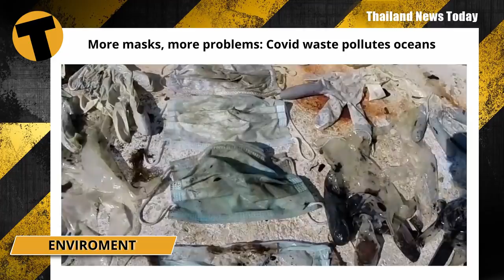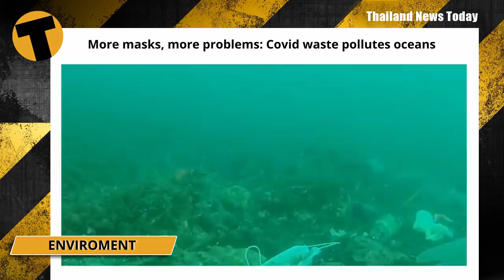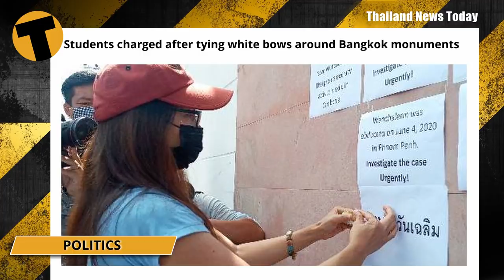Thailand News Today - June 10, 2020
Thai Airways takes action to protect its planes from seizure

Struggling national flag carrier Thai Airways is petitioning 3 countries to try and avoid their planes being seized by creditors.
The cabinet was informed about the filing of debt rehabilitation requests in foreign countries by Deputy PM Wissanu Krea-ngam, who chairs the committee tasked with coordinating a solution to the airline’s problems.
The airline has petitioned courts in Switzerland, Germany and Japan, and submitted a similar request in the US, where creditors are based. The petitions, if approved, will protect the company against its aircraft being impounded overseas when the airline takes to the international skies, in August.
A ban on international flights remains in force until at least the end of June, and Thai have announced their schedule, if everything goes to plan, for flights resuming in August.

Activist asks why the government wants public mobile phone data

The Thai Constitution Protection Association is asking why the government plans to ask phone operators for details of the public phone usage.
Officials are claiming it would only be used to prevent any resurgence of the Covid-19 virus.
But the association plans to file a petition with the National Human Rights Commission today, calling for the Ministry of Defence and the Disease Control Department to be investigated. He says the government’s actions are a violation of citizens’ freedoms, rights and human dignity, which are protected under the Thai Constitution.
Meanwhile, the MoD says it was only looking into the possibility of using the data to maintain the seemingly successful suppression of Covid-19.

More masks, more problems: Covid waste pollutes oceans

Disposable face masks and plastic gloves are ending up in the oceans around the world. The new pollution enemy is being called “Covid waste.”
Conservationists and non-profits in Europe and Asia worry that the items used to protect those on land from the coronavirus are now threatening life underwater.
The Opération Mer Propre, posted a video on Facebook showing the Covid trash, mostly face masks and plastic gloves strewn around the ocean floor. They warn that the number of masks in the Mediterranean could be potentially be more than the number of jellyfish.
OceansAsia in Hong Kong also reports a surge of face masks washing up onto shore. They say masks even showed up on the beaches on Hong Kong’s uninhabited islands with one 100 metre beach… “in the middle of nowhere” had 70 masks wash up on shore.

Students charged after tying white bows around Bangkok monuments

3 students were sent to a Bangkok police station yesterday after tying big white bows to the gate of the Democracy Monument on Rattanakosin Island.
The students called on the Thailand and Cambodia governments to address the abduction of an exiled Thai political activist.
The students were charged for violating the Road Traffic Act by tying the bows. There were hundreds of other white bows appearing around the capital yesterday.
Meanwhile many celebrities are taking to social media to protest the alleged abduction. Model and beauty queen Maria Lynn Ehren spoke up about the missing man who went missing in Phnom Penh last Thursday. She wrote that Thailand has been “ruled through fear” for as long as she can remember.
On Monday, around 30 activists gathered outside the Cambodian Embassy in Bangkok, calling on the Cambodian government to help find the missing activist. They were met by an embassy representative who assured them that their message would be passed on to Cambodian PM Hun Sen.
The Cambodian police announced yesterday that they will investigate the 37 year old’s disappearance.

Deputy army chief proposes 15 day trial of lifting curfew

Thailand’s deputy army chief is proposing to lift the 11pm-3am curfew for a 15 day trial period.
He didn’t give any specific trial date and spoke in advance of meetings to discuss the anticipated Phase 4 of lifting of restrictions. He stressed that the trial period would be used to see how the situation progressed and monitor the overall state of affairs.
A ban on gatherings, including political gatherings, was also proposed to be removed.
He also mentioned that decisions on the emergency decree overall will take place next week. At this stage it is due to be lifted at the end of June although there have been murmurings that it may be extended again.